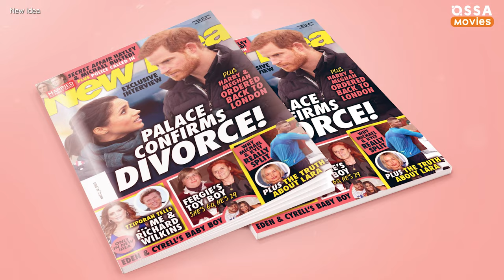8 Gossip Girl Mistakes And Plot Holes You Never Noticed |🍿OSSA Movies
Gossip Girl reboot is already in the works! It’s the right time to go through all the surprising plot holes of the teen drama! How did Serena never face any consequences from all the crazy things she did? Who exactly is Chuck Bass' mother? Why Gossip Girl’s identity is not actually plausible? And what do we know about the new Gossip Girl?
Everybody on Gossip Girl did horrible things to each other. How did Blair and Serena remain friends? And Blair’s royalty status is the least plausible storyline of Gossip Girl series. But the biggest plot hole on Gossip Girl is not even the Gossip Girl identity but Chuck’s mother’s strange story.  Those are Gossip Girl Mistakes.
It seems like Dan Humphrey is not only a Gossip Girl, but a sociopath as well (which reminds us of the other character Penn Badgley played). It’s just a massive plot hole that makes no sense at all! Let’s hope that Gossip Girl’s reboot will eliminate all the inconsistencies!